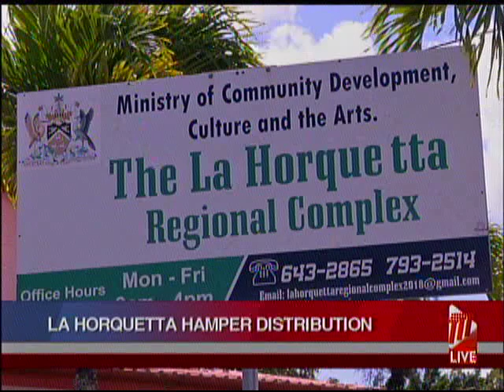La Horquetta Hamper Distribution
A number of La Horquetta residents, on Friday, received hampers, to aid in buffering the effects of COVID-19.

The distribution, which was a collaboration between Member of Parliament Foster Cummings and Target Solutions Limited, took place at the La Horquetta Regional Complex. On hand to distribute on behalf of MP Cummings was Councillor for the area, Kerry-Anne Roberts-Kasmally. She said they are aware of the difficulties being experienced by the people in their community and wanted to offer assistance to bring some relief.

One recipient commended the efforts of those involved. He said the COVID-19 period has been difficult to manage.